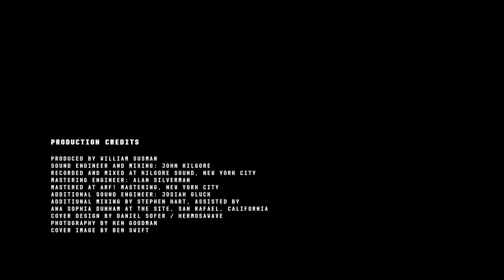OCTET Ensemble: Scatter My Ashes (Album Trailer)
MUSICIANS:

Poems by Sue Susman

Members of Octet:
Vocals: Mellissa Hughes
Saxophone: Demetrius Spaneas
Trumpet: Mike Gurfield
Trombone: Alan Ferber
Drums: Greg Zuber
Piano: Elaine Kwon
Electric Piano: William Susman
Double Bass: Eleonore Oppenheim

PRODUCTION CREDITS:

Produced by William Susman
Sound engineer and mixing: John Kilgore
Recorded and mixed at Kilgore Sound, New York City
Mastering engineer: Alan Silverman
Mastered at Arf! Mastering, New York City
Additional sound engineer: Josiah Gluck
Additional mixing by Stephen Hart, assisted by
Ana Sophia Dunham at The Site, San Rafael, California
Cover design by Daniel Sofer / Hermosawave
Photography by Ken Goodman
Cover image by Ben Swift